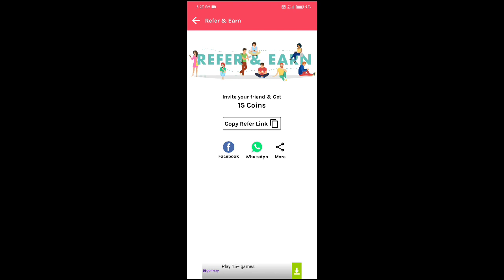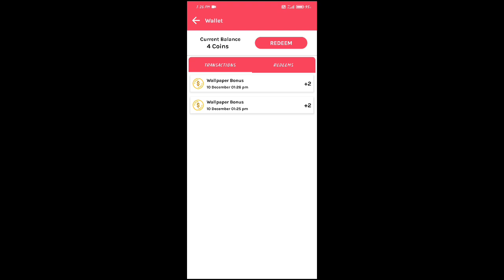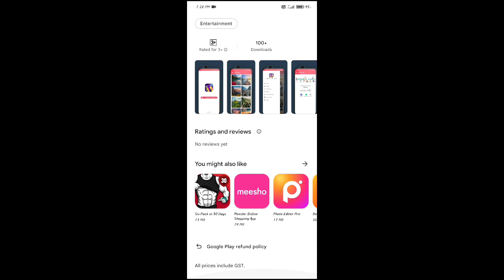REWARDBUZZ APP REAL OR FAKE IN TELUGU /How to get free diamonds/How to earn diamonds and money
ANNA VIDEOS KI VIEWS RAVATLEDU PLEASE ME
CHEYANDI SUPPORT ME FRIENDS❤🥺❤😍